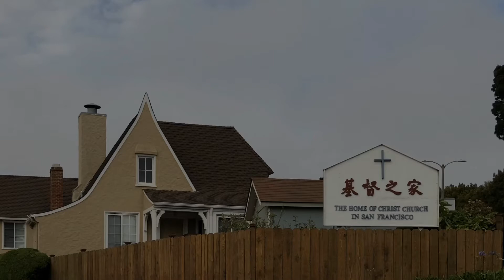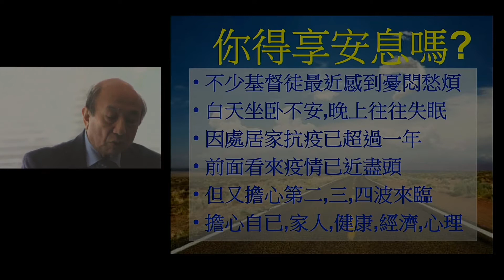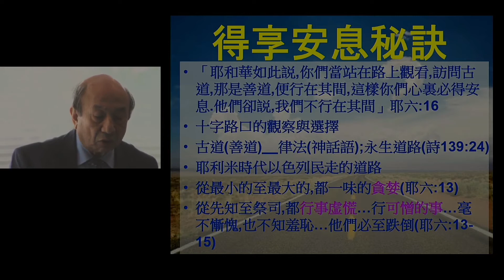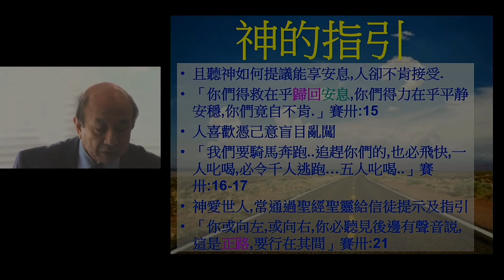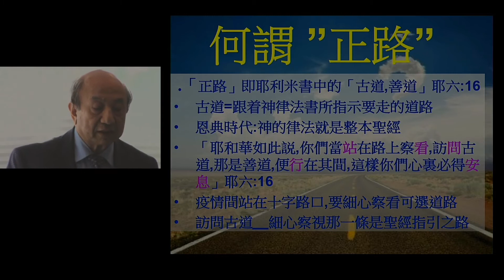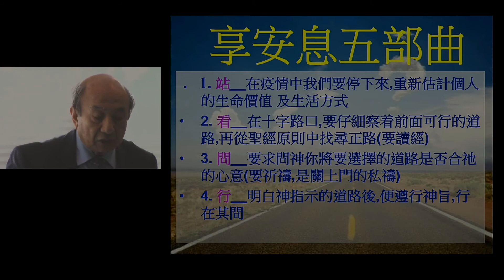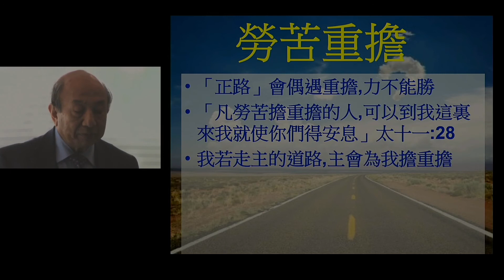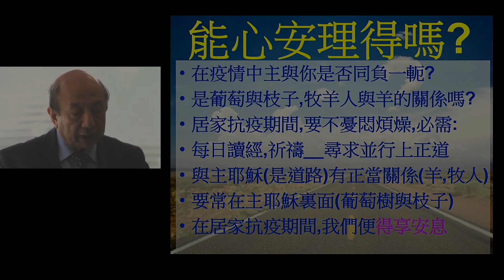HOCSF 0530 2021 Cantonese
Dr. Law